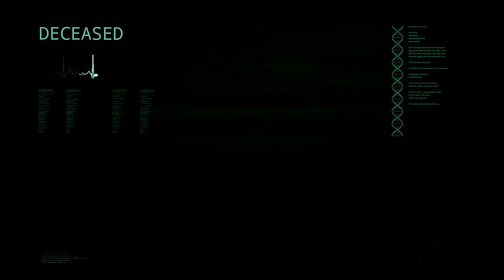Grande Zilla (Godzilla Rex)! Grupos de Hypo Espinossauro, Neuro, Calvo Pachy e + | The Isle | PT/BR